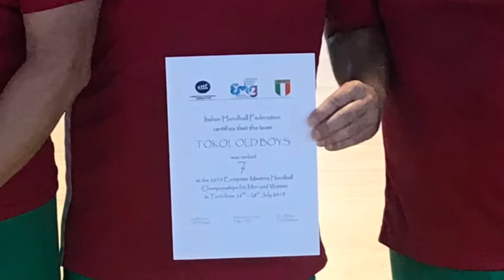EMG 2019 ötödik meccs - Tököl Old Boys